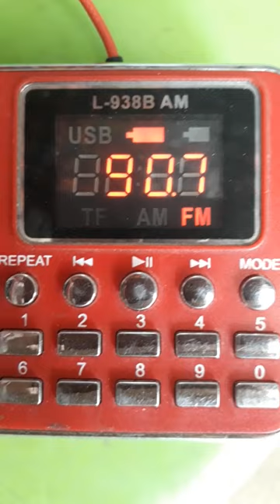90.7 Love Radio - Kailangan Pa Bang I-Memorize Yan